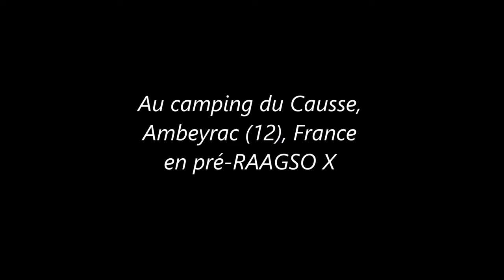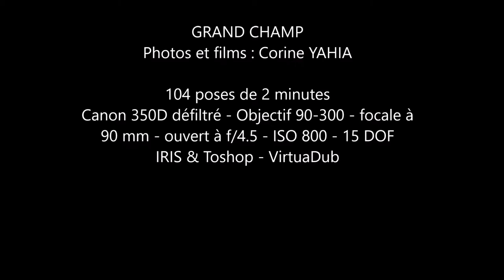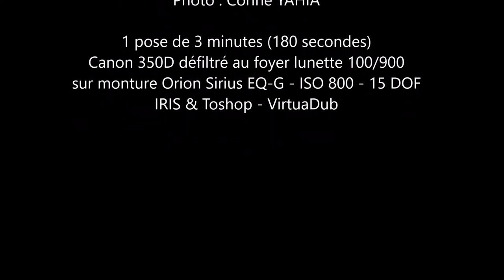Comète 21P/Giacobini-Zinner en septembre 2018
La comète qui flirte avec les amas d’étoiles

Après l’avoir imagé au mois d’août par deux fois (voir images et film [url= cliquant ICI[ /url]), je profitais de mes vacances pré-raagsoniennes du mois de septembre pour l’imager à nouveau mais cette fois au plus près de la Terre. Le beau temps était avec nous et j’en profitais.

Découverte à Nice par Michel Giacobini en 1900, elle fut à nouveau observée par Ernst Zinner en 1913. D’une périodicité d’environ 6,60 ans, c’est elle qui est responsable de la pluie d’étoiles filantes des Draconides. La sonde spatiale ICE (International Cometary Explorer), de la NASA, a pu traverser la queue de plasma de 21P en 1985, avant de visiter, l’année suivante, la comète de Halley (1P).

Donc dans la nuit du 10 au 11 septembre 2018, je dus attendre presque 1h du matin pour qu’elle soit assez haute dans le ciel pour commencer la prise de vue. Elle était dans le cocher, tout près de l’amas d’étoiles Sel et Poivre. Le grand champ me permit d’avoir plusieurs objets du Cocher, alors qu’à la lunette, je me contentais d’un gros plan sur la comète et M37.

Quatre jours plus tard, alors que les RAAGSO X étaient commencé, la comète 21P frôlait M35 dans les Gémeaux. Comme le beau temps était de la partie, je décidais de tester mon suivi afin d’avoir le maximum de signal sur une seule pose… Après plusieurs tentatives, je gardais la pose de 3 mn qui me semblait la plus réussie !